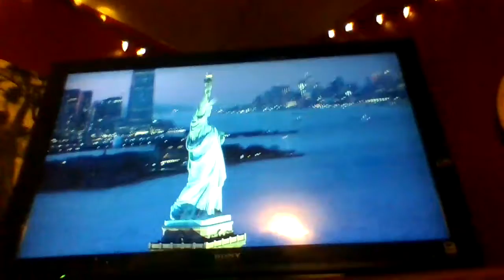Two for the Win - Citytv Intro